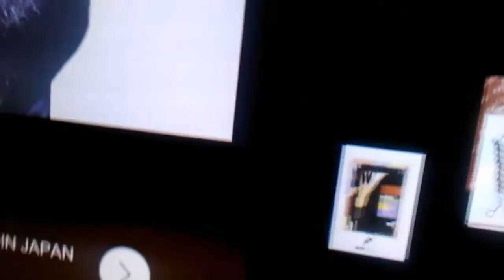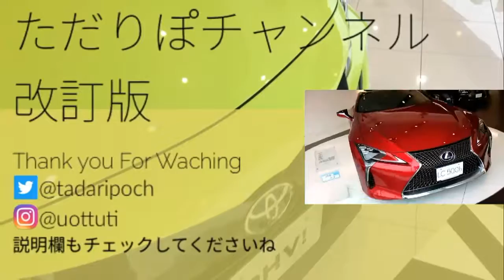富山県美術館一部開館イベントですよ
編集
Filmmaker pro
写真転送
Phonto
音楽提供